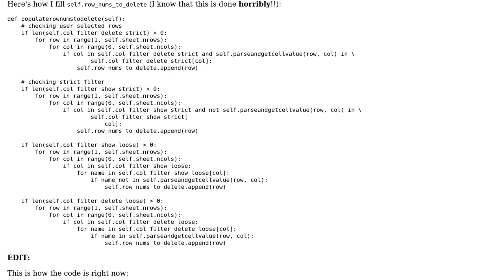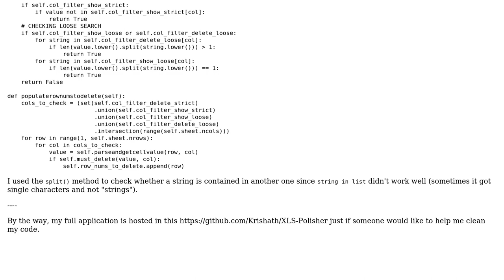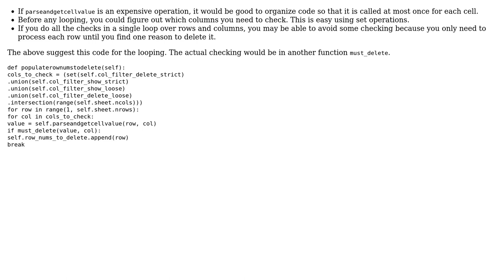Code Review: Find a string in a Excel cell in the fastest way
With thanks & praise to God, and with thanks to the many people who have made this project possible! | Content (except music & images) licensed under CC BY-SA | Music | Images & others | With thanks to user peperunas user Janne Karila and the Stack Exchange Network Trademarks are property of their respective owners. You are responsible for your own actions.